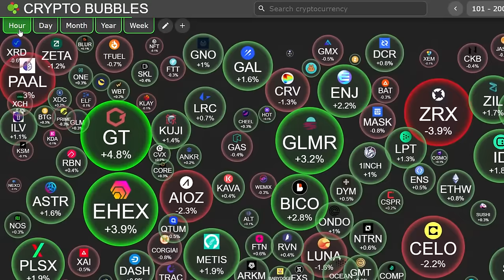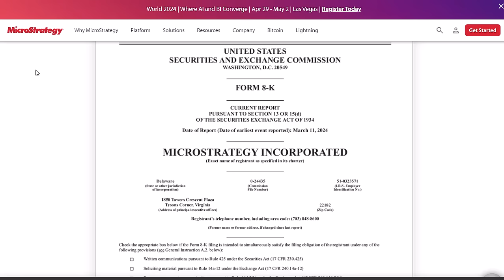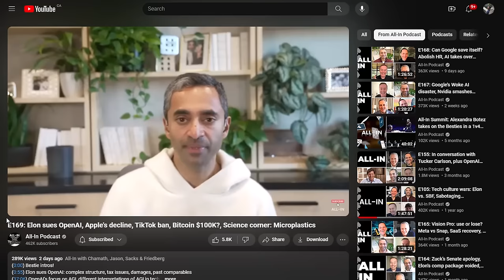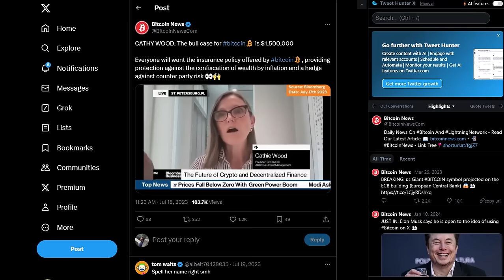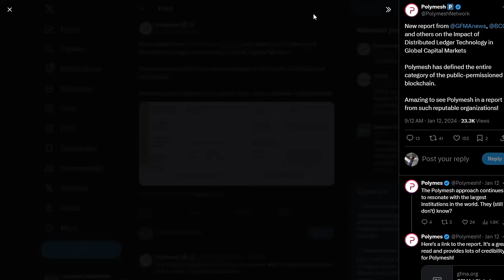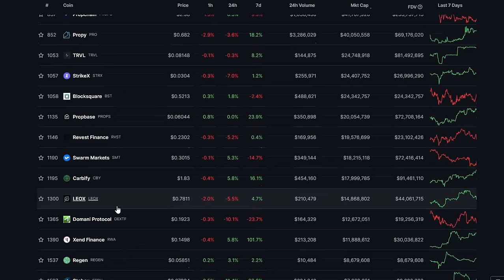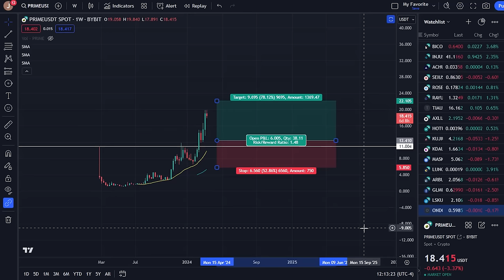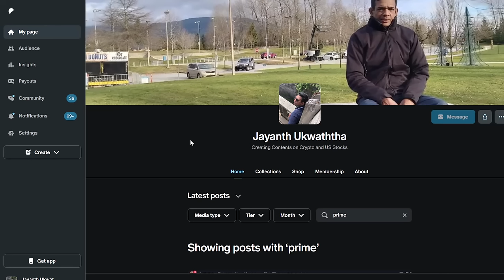THIS WILL BE THE NEXT CRYPTO SPOT ETF!!! | ARE YOU READY TO BUY THIS???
THIS VIDEO DISCUSSES THE US BITCOIN ETF INFLOWS AND THE PRICE OF A BITCOIN. ALSO, WE DISCUSS ANOTHER POTENTIAL ETF APPROVAL IN THE COMING FUTURE WHILE ALSO DISCUSSING THE ALTCOINS USING NEWS AND CHARTS.